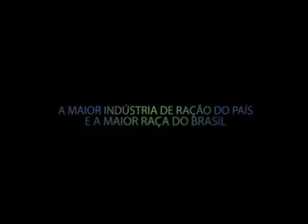Mangalarga Marchador TV - programa 249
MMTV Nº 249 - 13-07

CAMINHOS MARCHADOR - SAPUCAÍ-MIRIM - 1ª PARTE
Serra da Mantiqueira, entre os estados de Minas Gerais e São Paulo. Paisagens belíssimas e um percurso que encantou os cavaleiros. Montanhas, mata fechada, riachos. Assim foi a 13ª etapa do Caminhos do Marchador, da ABCCMM. E em tempos de Copa do Mundo, o verde e o amarelo tomou conta das roupas das equipes. Entre uma cavalgada e outra, a parada obrigatória para acompanhar os lances da seleção brasileira no Mundial.

CARLOS VIOTTI - HARAS KAVEI
Um médico apaixonado por cavalos. O primeiro marchador, comprado na década de 1980, deu início a uma história marcada até hoje pelo amor aos animais. Estamos falando de Carlos Viotti, cardiologista e um dos criadores mais reconhecidos do país. Hoje, ele conta com a ajuda da família e do sobrinho, médico veterinário, para cuidar da tropa. O garanhão Tru Kavei é o grande xodó do Doutor Carlos. Foi com ele que conquistou o primeiro título nacional. Vamos conhecer um pouco mais do Haras? Acompanhe agora na reportagem de Manuela Drumond.

1ª COPA DE MARCHA HARAS ESTREITO (DF)
Depois de quase dez anos sem sediar um Campeonato, o Haras Estreito, em Formosa, Goiás, realizou a primeira Copa de Marcha. A família Andrade, já na terceira geração de criadores, recebeu os amigos e foi uma tarde de muita confraternização. Nossa equipe esteve por lá.

PROGRAMAÇÃO DA NACIONAL
Está chegando a hora. No dia 23 de julho começa a 33ª Exposição Nacional do Cavalo Mangalarga Marchador. O Parque da Gameleira, em Belo Horizonte, vai receber mais de 600 expositores de 18 estados. Um número recorde. Recorde também na qualidade dos animais. Serão mais de 1300 marchadores, que vão mostrar, na pista de julgamento, o excelente momento vivido pela raça. E para você não perder nada da Copa do Mundo do Marchador preparamos uma agenda especial. Acompanhe.

7ª EXPOSIÇÃO ESPECIALIZADA CRUZÍLIA (MG)
Foi muito disputada a Exposição Especializada de Cruzília, no sul de Minas, cidade que é considera o "berço da raça". Isso porque, nas fazendas históricas do município, surgiram os primeiros marchadores. Criadores e expositores de diversas regiões do país marcaram presença. Todos atraídos pela confraternização e oportunidade de bons negócios. Veja na reportagem é de Manuela Drumond.

TIRA DÚVIDAS - CLÍNICA VETERINÁRIA
Hoje, no quadro Tira Dúvidas, vamos falar sobre o funcionamento da Clínica Veterinária do Parque da Gameleira durante a Exposição Nacional. Quem tem as informações é o médico veterinário e coordenador da Clinica, Dr Clayton Braga.

CAMINHOS MARCHADOR - SAPUCAÍ-MIRIM - 2ª PARTE
E agora vamos acompanhar agora a segunda parte da reportagem sobre o Caminhos do Marchador. É a hora de conhecer as equipes vencedoras. A reportagem é de Felipe Malaco.